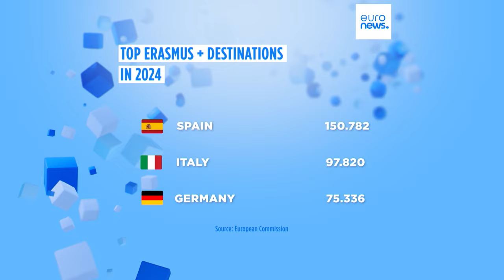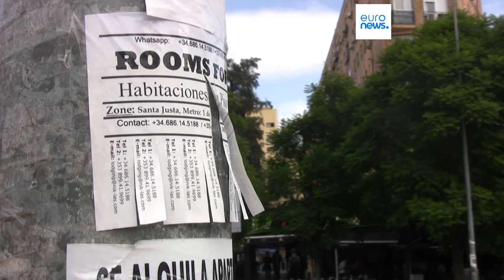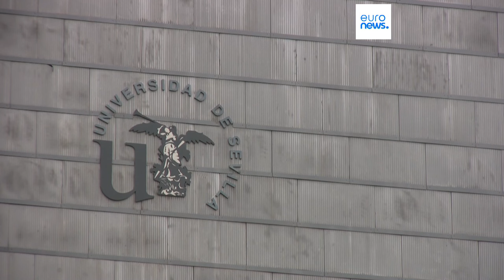Ue, i possibili tagli al programma Erasmus+ avrebbero un impatto anche sull'economia delle città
Il Consiglio dell'Ue vorrebbe tagliare 295 milioni di euro al programma di mobilità studentesca. Le ripercussioni non sarebbero solo accademiche, culturali e sociali ma anche più prettamente economiche, soprattutto per le città più popolari tra gli studenti